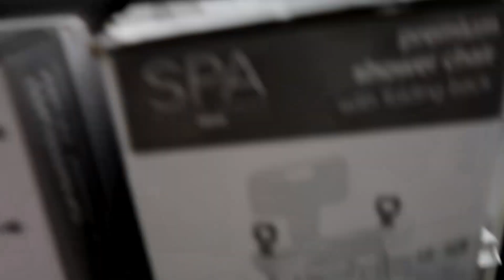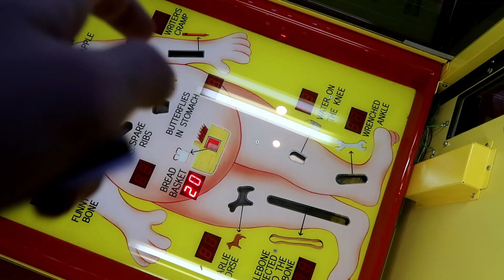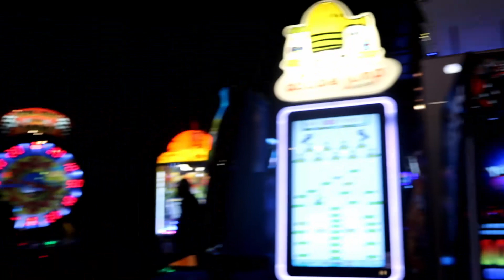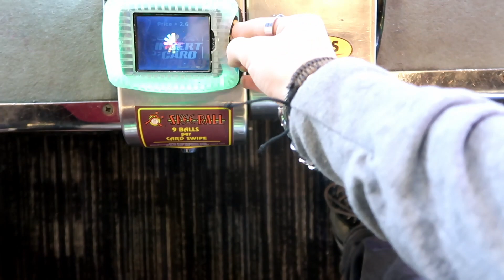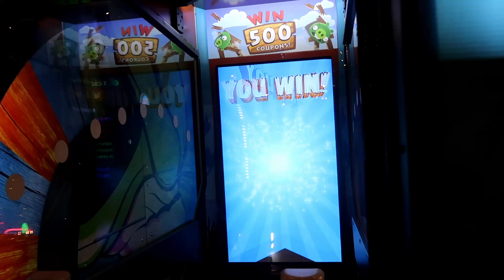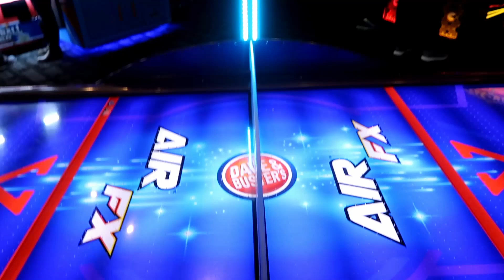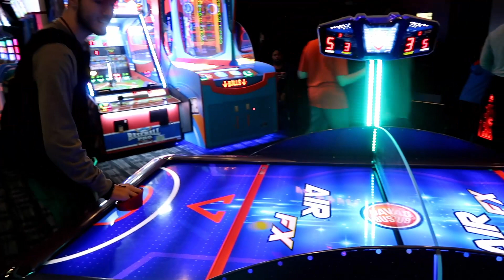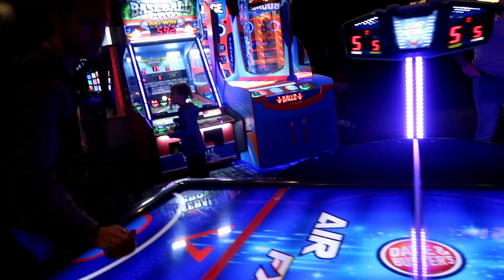WE COULD HAVE BEEN KICKED OUT FOR THIS!!!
This was also me and my family's first time at Dave & Buster's!